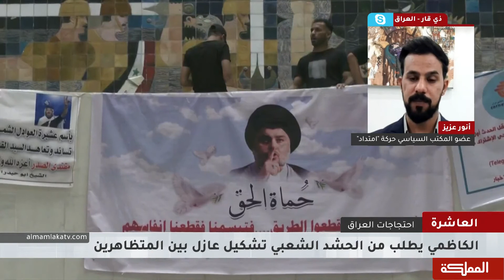العاشرة | احتجاجات العراق.. الإطار التنسيقي ينهي التظاهر قرب المنطقة الخضراء وأنصار الصدر يواصلون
آخر تطورات المشهد العراقي، حذر رئيس الوزراء مصطفى_الكاظمي من عواقب وخيمة إثر الاحتقان السياسي بين الإطار_التنسيقي، و#التيار_الصدري، واللجوء إلى لغة الشارع بين الخصمين
تحذيرات الكاظمي، جاءت بعد ساعاتٍ من انتهاء اعتصامٍ لمناصري الإطار التنسيقي، قرب المنطقة_الخضراء، وبجوار اعتصام الصدريين

الضيوف:

الإعلامي والمحلل السياسي باسل الكاظمي
الكاتب والمحلل السياسي يونس الكعبي
عضو المكتب السياسي حركة "امتداد" أنور عزيز